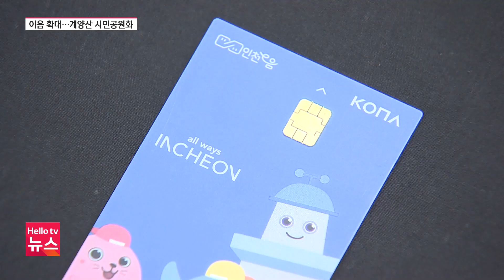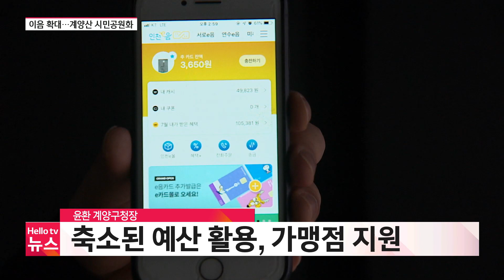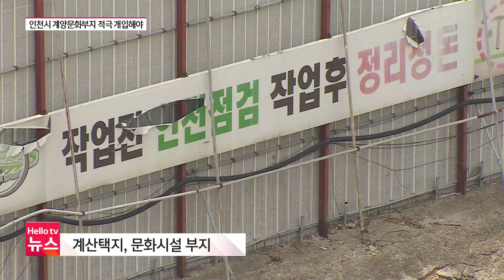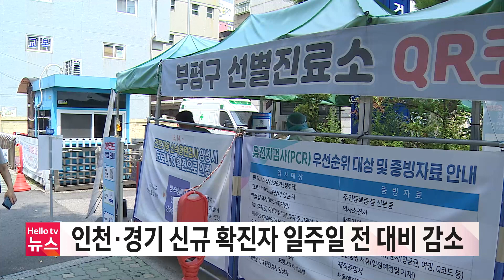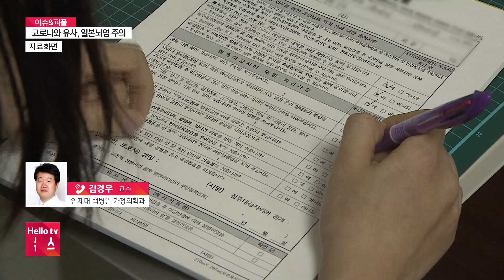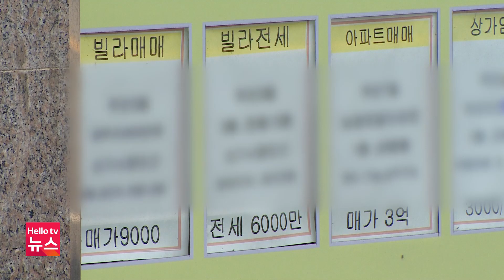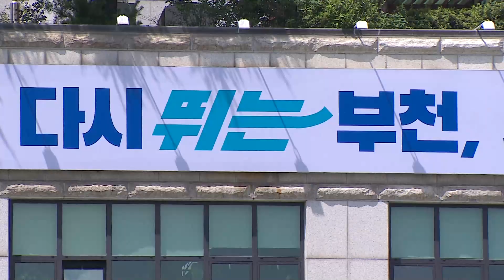헬로TV뉴스 경인 8월 30일(화) 22년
1. 윤환 계양구청장 '이음 확대...계양산 시민공원화'
2. '계양문화부지 개발, 인천시 적극 개입해야'
3. 경기도-부천시 ′깡통전세′ 상담센터 운영